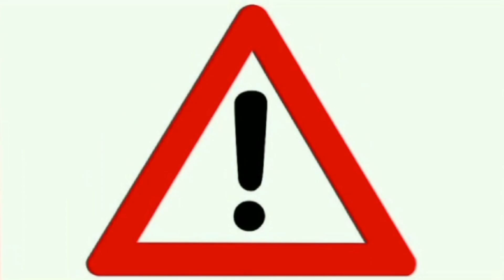Armando Alducin NO sabe pronunciar "Ácido Desoxirribonucleico" (ADN)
El doctor de cartón Armando Alducin se ha dedicado a dar conferencias supuestamente científicas durante décadas, y en todo ese tiempo ha sido incapaz de pronunciar correctamente la palabra "desoxirribonucleico", diciendo en su lugar "desosirrinobucleico" . En este video examinaremos el asunto con cierto detalle.

Recuerden: El término "nucleico" viene del hecho de dónde se aislaron por primera vez, ya que se encontraron en el núcleo.